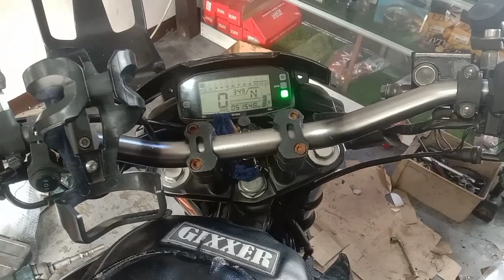Gixxer 150 engine refresh simple tutorial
Gixxer 150 refresh engine overhaul